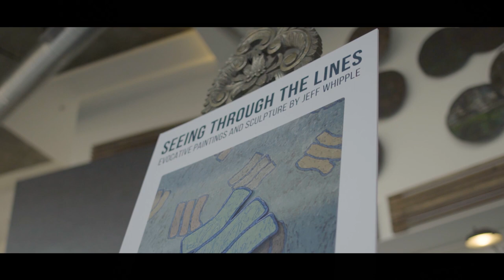Mills Gallery | Jeff Whipple Mini Documentary | 2023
Jeff Whipple has always been an artist in one way or another. In this micro documentary with Mills Gallery, Jeff Whipple explains when and why he became fascinated with art, starting at a very early age. He discusses the inspiration behind his work and what it means to him. For more than 40 years, Jeff Whipple has created wildly acclaimed pieces of art work that are highly creative and unique. Jeff's recognizable style includes groupings of three short lines that have distinguished his art from any other works since the early 1980s.

Jeff Whipple has had close to 100 solo exhibitions in galleries, universities and museums including the Tampa Museum of Art, the Gulf Coast Museum of Art, the Museum of Art, DeLand, and the Boca Raton Museum of Art. Jeff’s art has been in loads of group exhibitions across the US and has earned over 50 top awards in a variety of different competitions. Now, Jeff's works are on display at Mills Gallery in Orlando, Florida.

We Bring Visual Arts To Orlando, FL

Mills Gallery serves as a center of visual art, education, and culture. a fast-growing online art gallery, We are connecting people with art and artists they love. The gallery offers a beautiful selection of paintings, drawings, sculpture, design, and photography in various price ranges. Overall, we provide artists from around the world with an expertly curated environment in which to exhibit and sell their work.

Art Gallery at Mills Park 1650